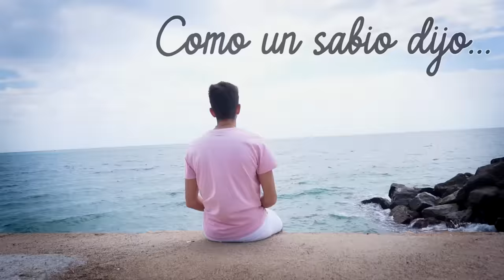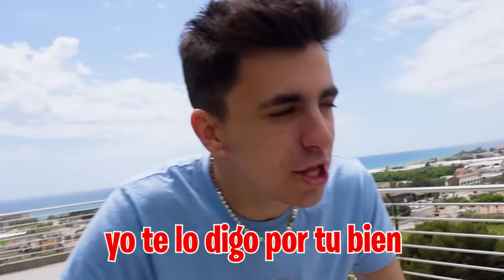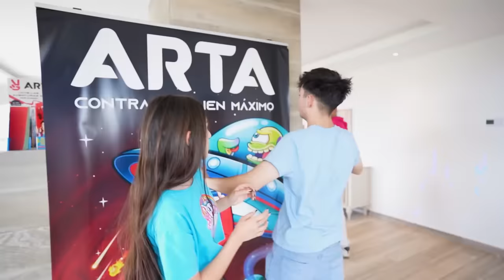MI HERMANO Y MI HIJASTRA SE ODIAN...**no creerás el por qué!**